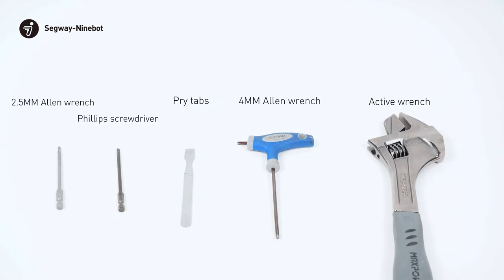Segway Ninebot ES-Series Front Wheel Motor Replacement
Segway Ninebot ES-Series Front Wheel Motor Replacement by Segway Official